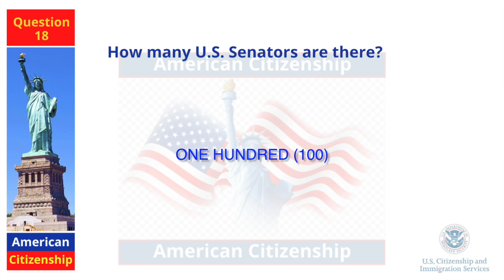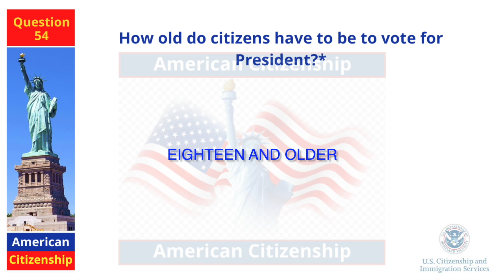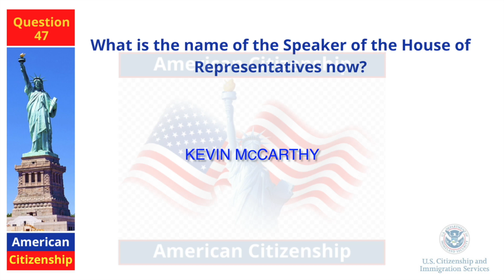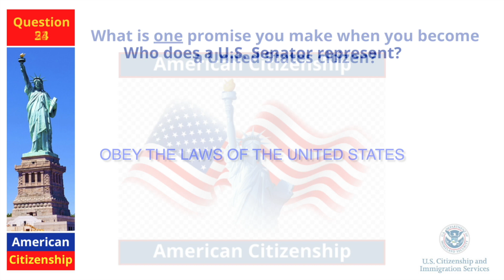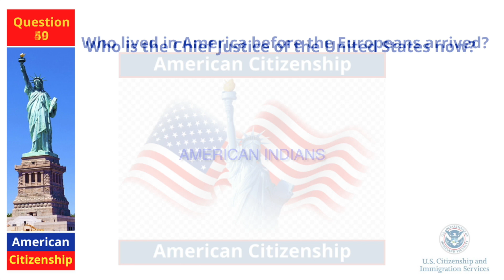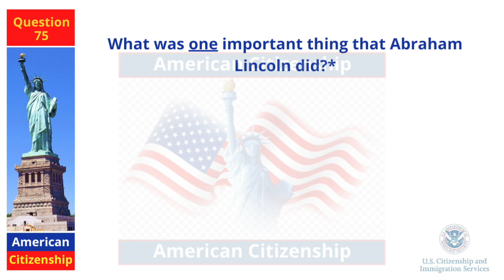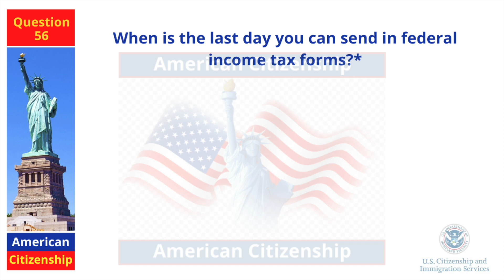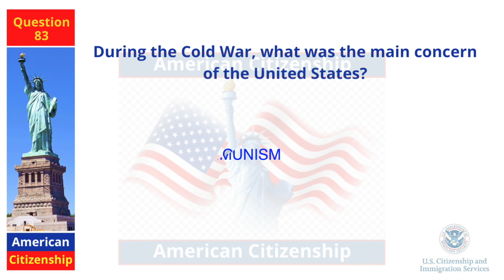US Citizenship Interview 2023, Civics questions for naturalization test 2023, 100 civics questions,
With the 2008 version of the civics test, the interviewer will ask you to answer 10 out of the 100 civics test questions. You will pass when you answer at least 6 questions correctly. All questions on the test are asked orally.

Practice your civics questions with EASY answers! ALL 100 Official USCIS Questions and Answers (2008 Version). Repeated Questions and Answers,

This channel is to support those who are in line for their naturalization test in the USA.

This channel helps to memorize US Citizenship Civic questions and answers easily.
This channel is dedicated to helping immigrants prepare and pass the Naturalization Interview and Tests for U.S. Citizenship. Educational help videos will be posted on this channel like how to prepare for the Naturalization Interview, form N-400, Civics Test, Speaking, Writing, Reading Exams and more.

Apart from this 100 Civics Questions video, we have prepared mock tests that you can take to prepare yourself and test yourself in the comfort of your home and gain confidence.

American Citizenship, American Citizenship Test 2022, us naturalization test 2022, us citizenship test 2022,

All video on this channel is ONLY for information and educational purpose.